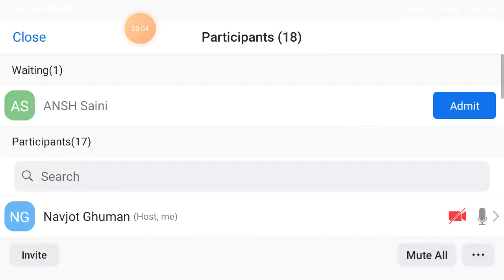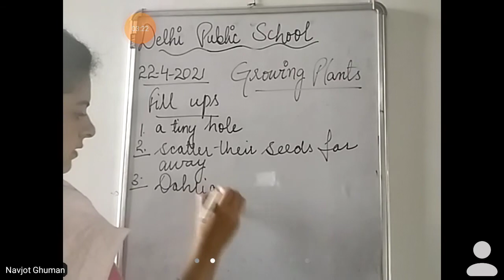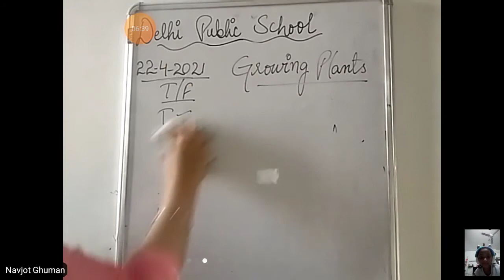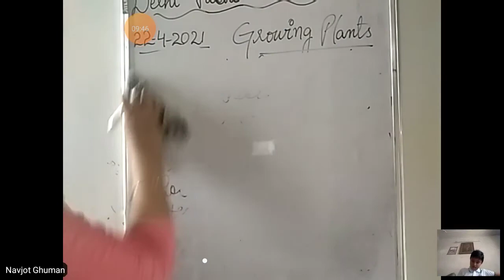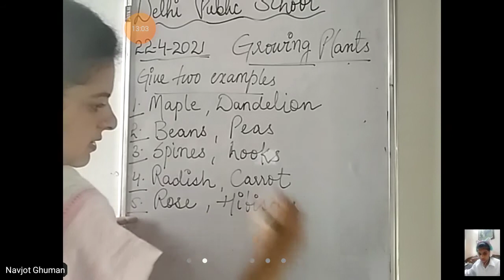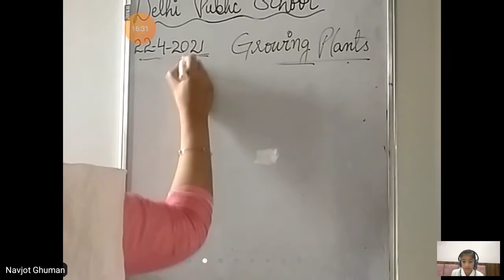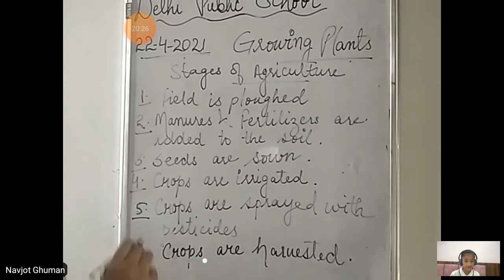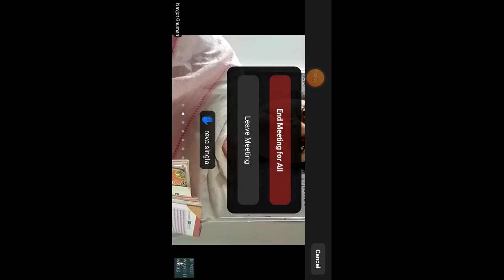class 5C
science